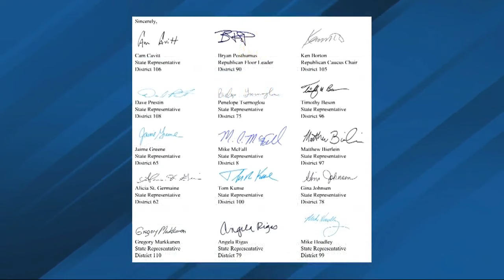Michigan city divided over DNR's decision to shoot local elk, Roger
In October, a DNR conservation officer shot an elk in Rogers City.

The DNR said he was responding to complaints of aggressive behavior and charging.

But the elk, nicknamed Roger, had become a fixture of the community. And now, even lawmakers want accountability from the DNR.